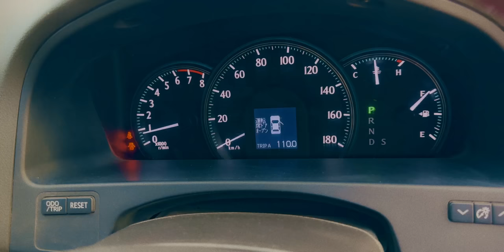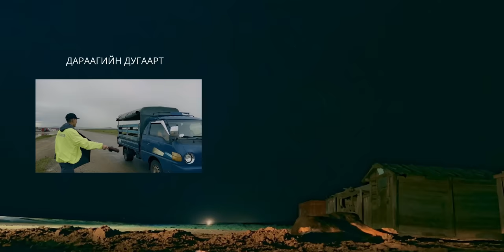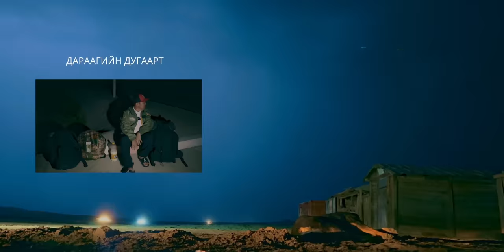БАДАРЧИН АЯЛАЛ 1-р анги |• BADARCHIN AYALAL 1-r angi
♥️Сайн үйлсэд зориулагдах данс♥️
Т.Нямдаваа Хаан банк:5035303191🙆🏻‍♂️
Хамтрагч байгууллагууд:
Gadget store
Dolch Mongolia Хутга
City Mall